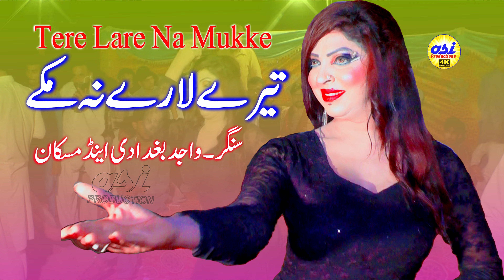Tere Lare Na Mukke | The Best Performance You've Seen Yet | Latest Punjabi Song | Saraiki Video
Tere Lare Na Mukke | Best performance | Latest punjabi song | Saraiki video
In this channel, ASI Dance, you can watch wedding events, lates live programes of your favourite singers daily. Moreover, you can enjoy latest dance performances of your favourite punjabi and saraiki performers.
Thanks!